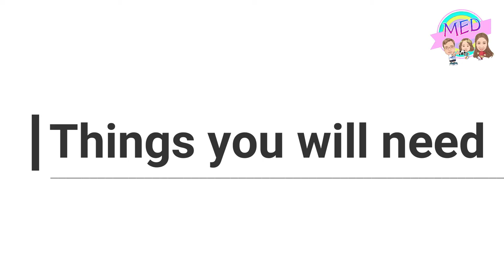How to make a Simple TUTU | DIY | Midea Elisse Diaries💕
Hi MemeLoves!💕😊

MemeDey💕